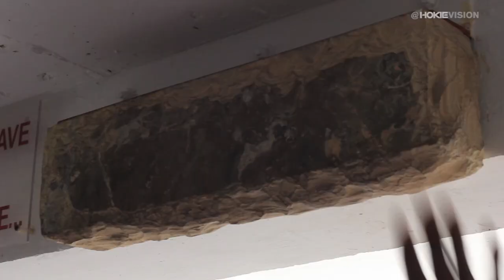Behind the Scenes - Fan Day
Check out an inside look at the exciting happenings in the Indoor Practice Facility for Virginia Tech football Fan Day!